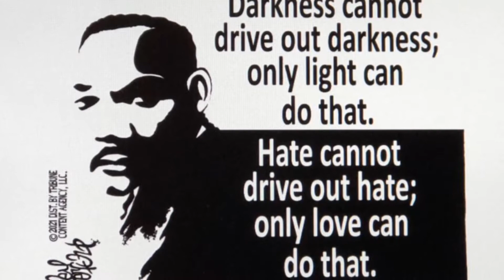Democracy Prevailed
President Joseph R. Biden Inauguration